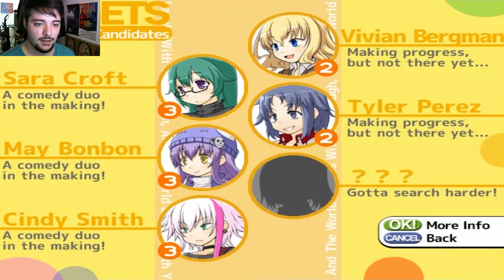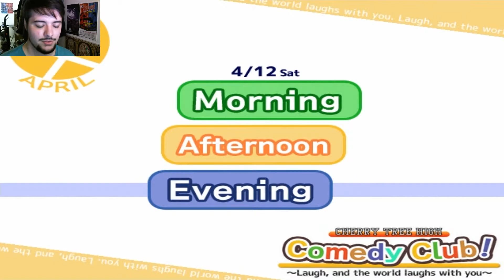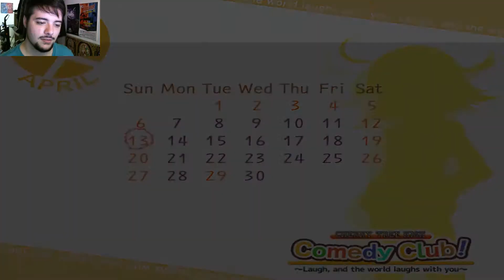Let's Play - Cherry Tree High Comedy Club - Part 12: Gossip Terminator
Dina teaches the true values in life: never bet on 13...